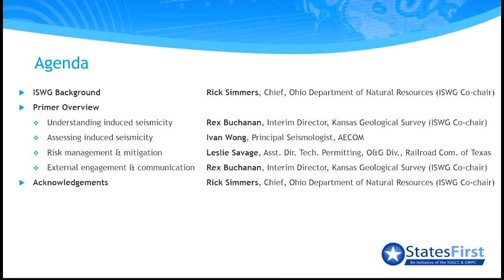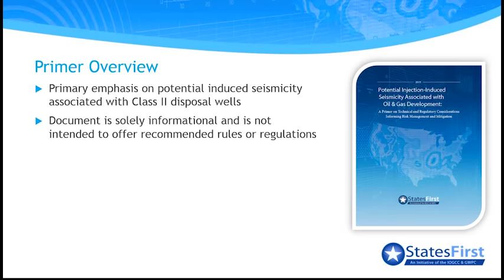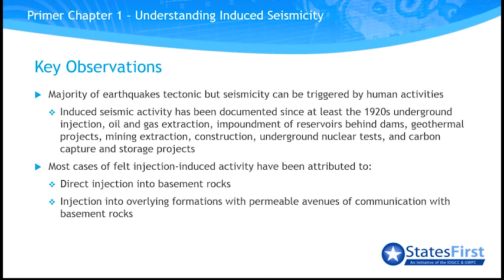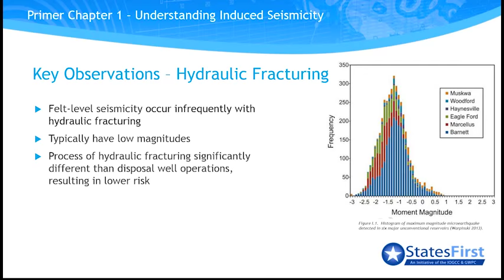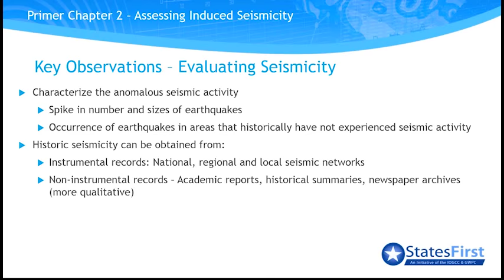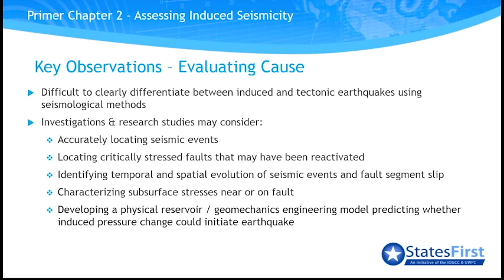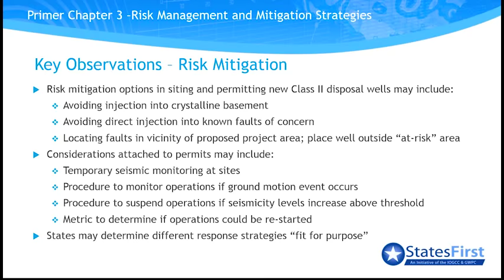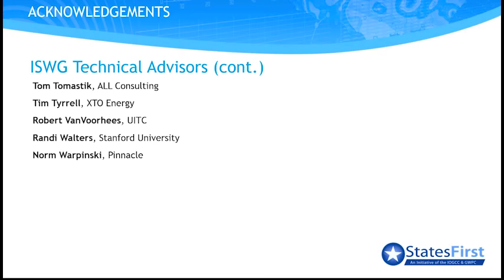Induced Seismicity - Risk Management and Mitigation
Webinar of Primer created by a work group of 13 state oil and natural gas and geological agencies and other advisory experts from academia, industry, nonprofit organizations and federal agencies to evaluate and develop strategies to mitigate and manage risks of injection induced seismicity.